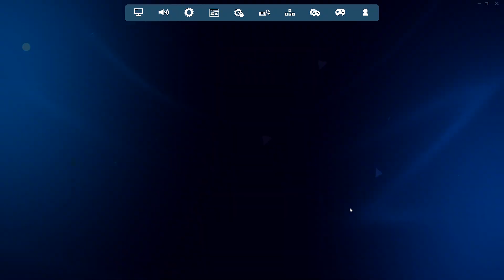How to Level Up Fast in Fortnite Chapter 5 Season 2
ENJOY THIS VIDEO HERE ARE MY OTHER SOCIAL MEDIA LINKS!fortnite